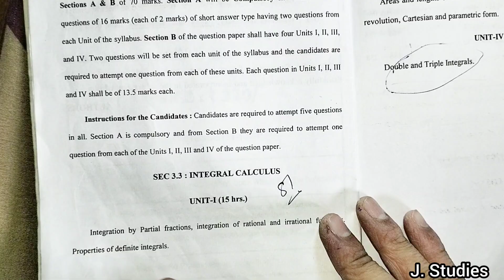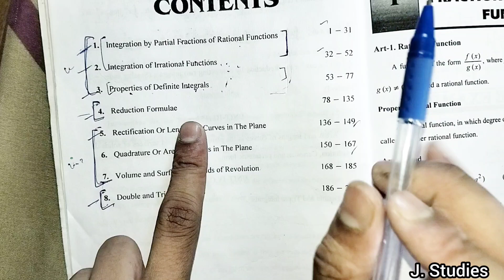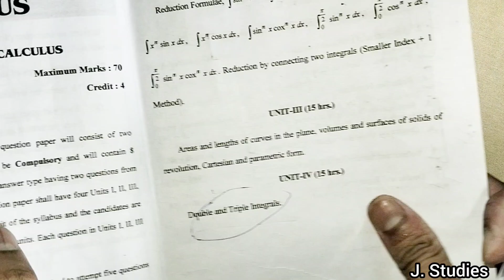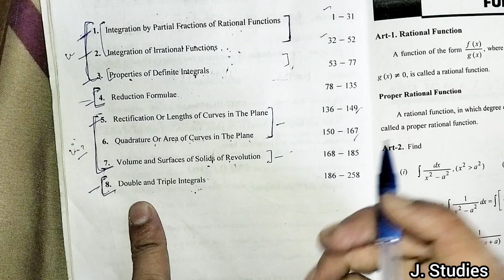How to prepare for MATH309 (Integral Calculus) || B.Sc. 2nd year